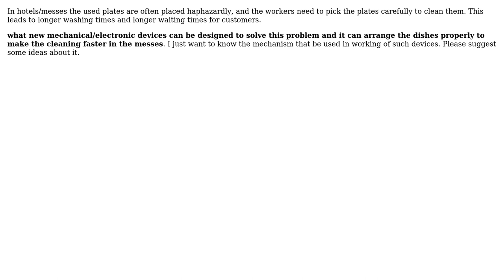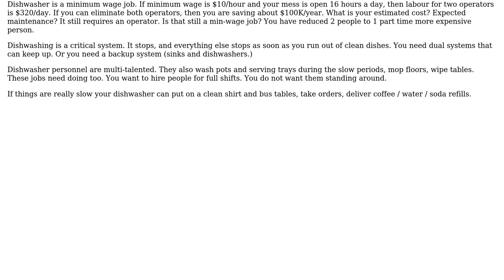What can be the mechanism used in devising a machine that can arrange the dishes properly to...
What can be the mechanism used in devising a machine that can arrange the dishes properly to make the cleaning faster in the messes/hotels

With thanks & praise to God, and with thanks to the many people who have made this project possible! | Content (except music & images) licensed under CC BY-SA | Music | Images & others | With thanks to user Sherwood Botsford user John and the Stack Exchange Network Trademarks are property of their respective owners. You are responsible for your own actions.